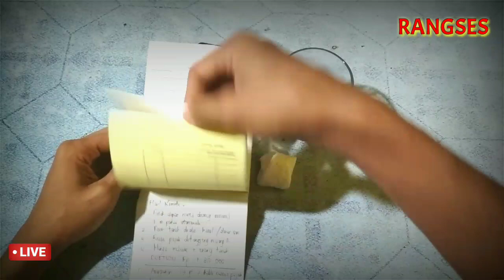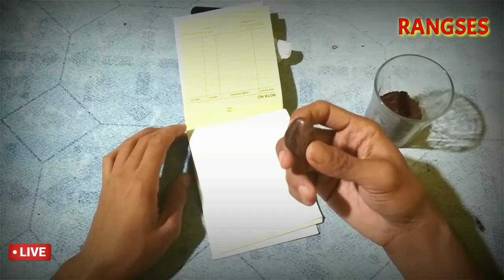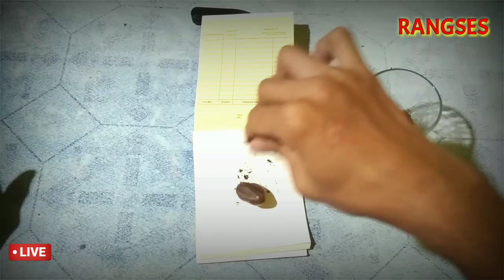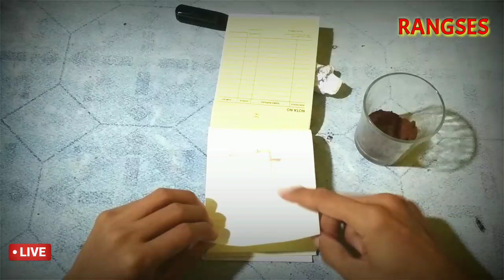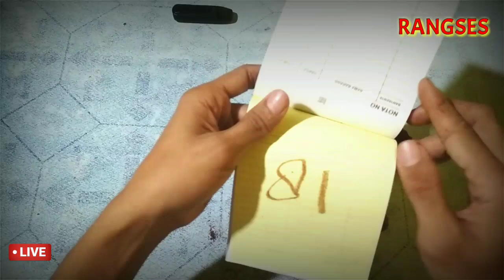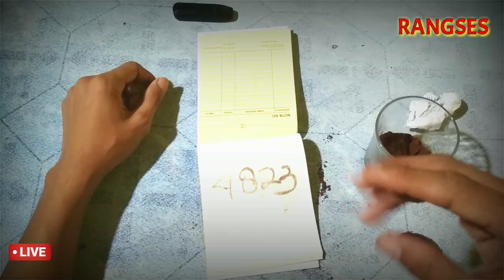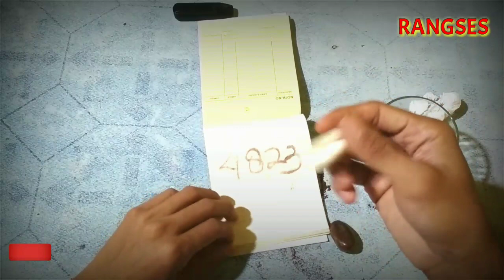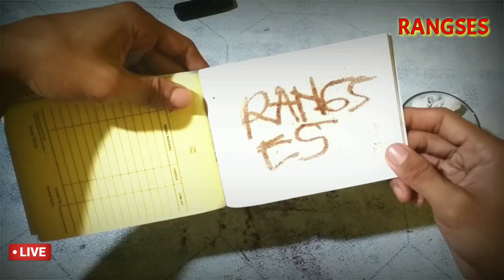RAMAL TOGEL DENGAN BANTUAN JIN PENUNGGU BENDA PUSAKA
Video Misteri...!!!
Ini hanyalah video untuk hiburan saja. Jangan sampai Anda percaya akan hal-hal yang tidak masuk akal.

Salam Rangses